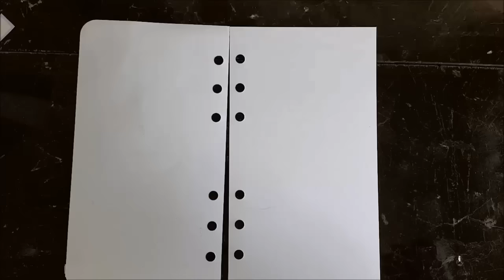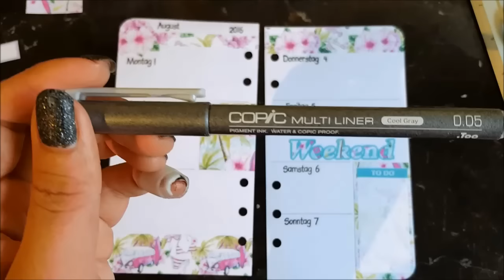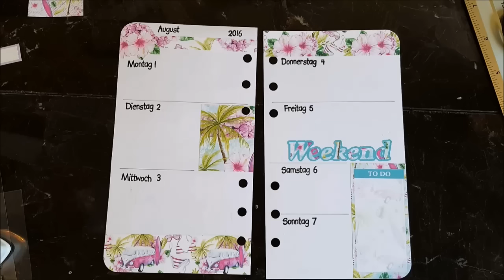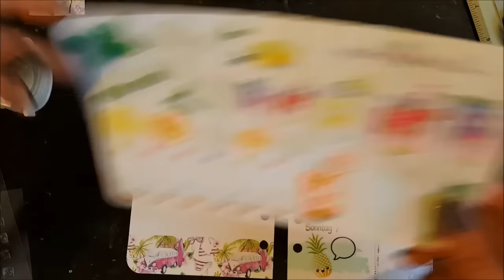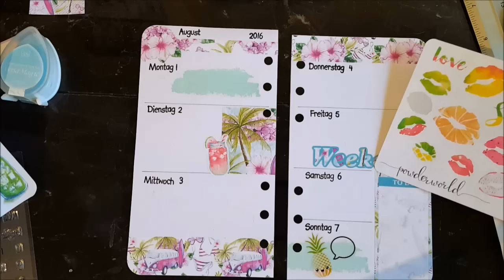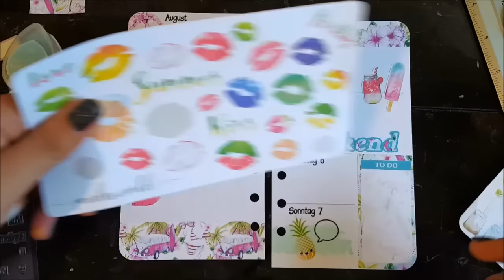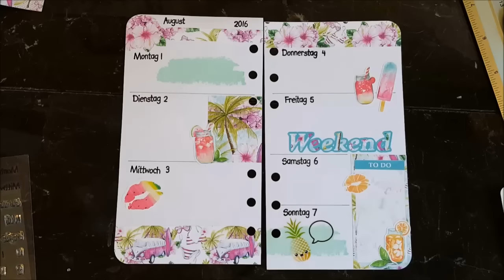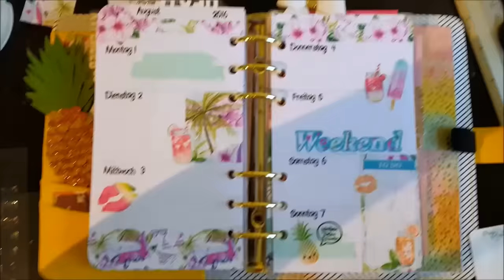FILOFAX Wochendeko /Filofax Decoration Week 31 Holidaydreams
Heute gibt es wieder meine aktuelle Wochendeko für Euch. Ich wünsche euch Viel Spaß bei anschauen. Seid lieb gegrüßt und gedrückt eure Dia :)
Mein Planer:
Kikki K Yellow in Medium

Einlagen: Kreativzwerg und juniq-paperworks von Dawanda